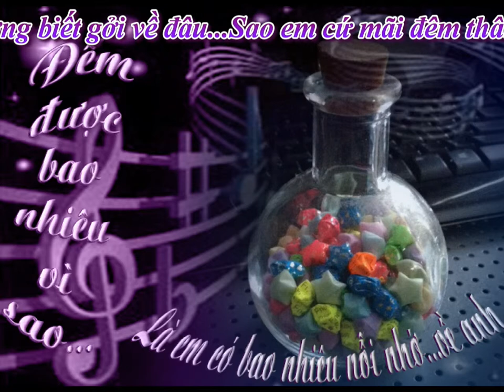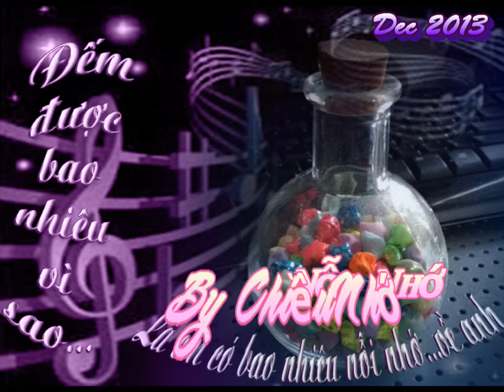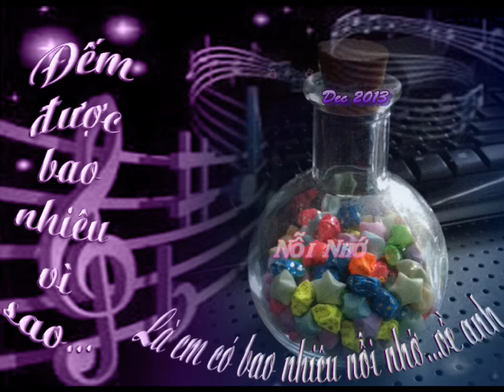Nỗi Nhớ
ChieuNho